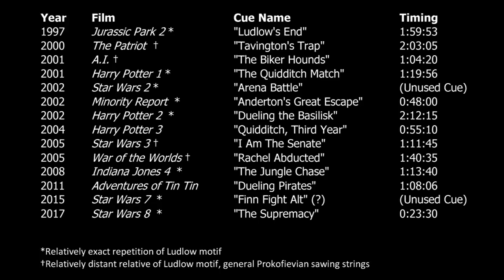John Williams' "Ludlow Motif" -- A Supercut (1997-2017)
One of the fixtures of John Williams' writing for action sequences is a striking melodic motif, first heard clearly in the cue "Ludlow's Demise" from Jurassic Park 2.

It is characterized by sawing strings in multiple octaves, playing a single pitch repeatedly, followed by by a brief climbing motion and descent by leap back to the tonic. A likely inspiration for this kind of hectic string writing is Prokofiev's Scythian Suite, though this influence grows more muted as Williams increasingly cites and varies his own writing.

The "Ludlow Motif" is flexible, able to adjust metrically, tonally, and even thematically to differing dramatic contexts. (Note, for example, overlaying of leitmotifs in Indiana Jones 4 and Star Wars 8 examples)